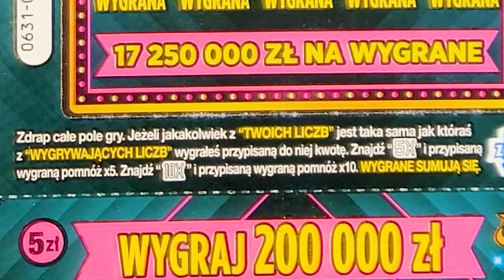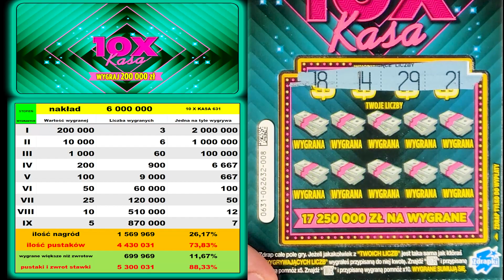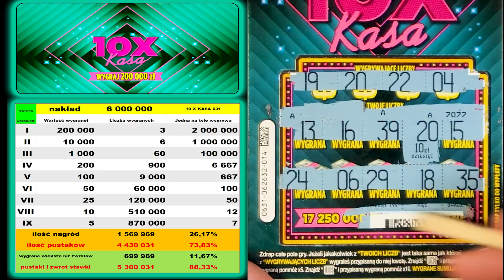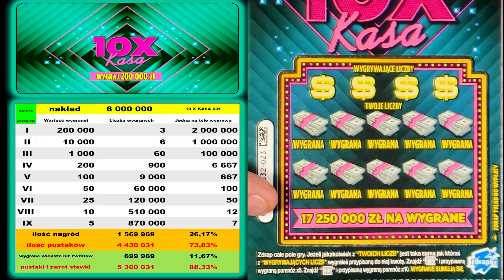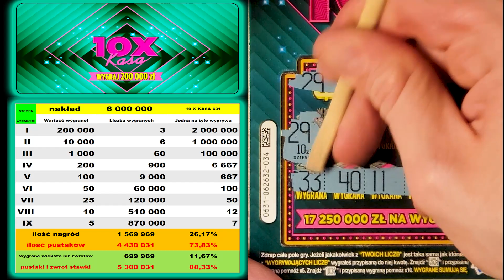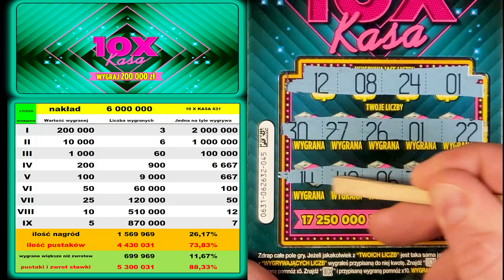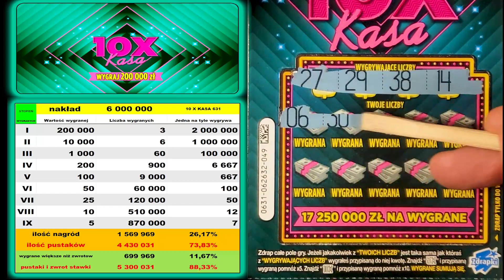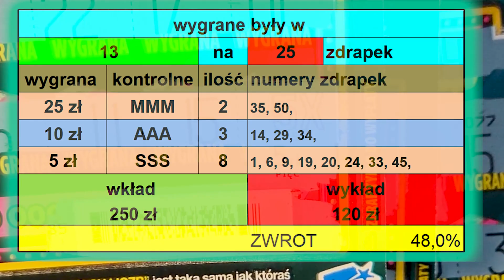zdrapki Lotto 🔟🇽 10 X KASA 5️⃣🇽💰😍 PREMIERA 🤩🤩 CAŁA PACZKA 🤑 Zdrapki​​​ Lotto​ 2022 10X KASA